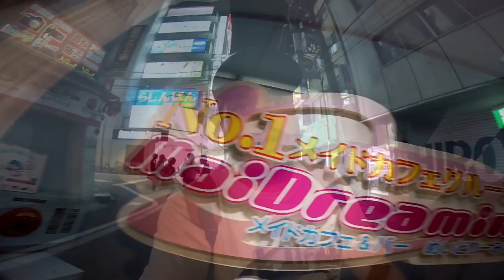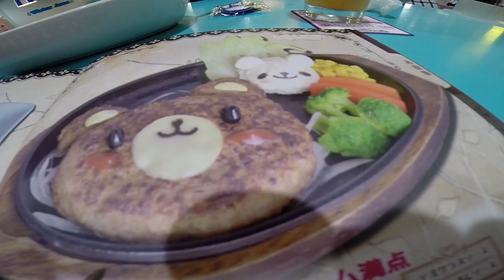MAID CAFE | Información y desmintiendo mitos | Craker en Japón